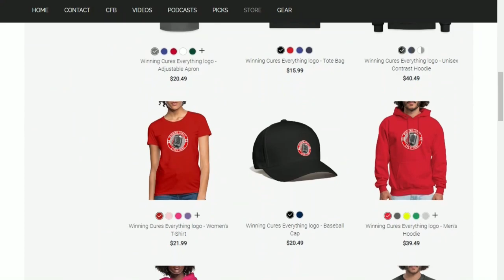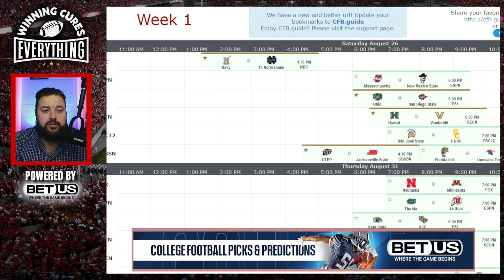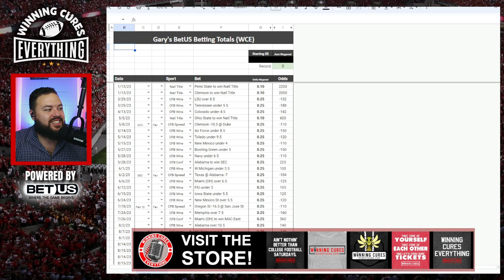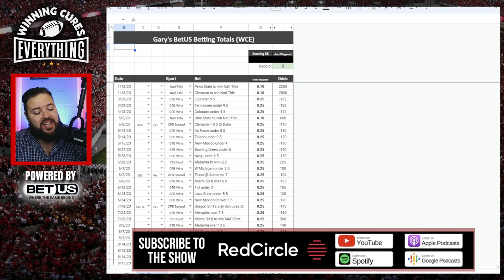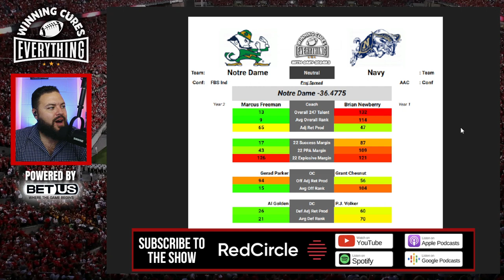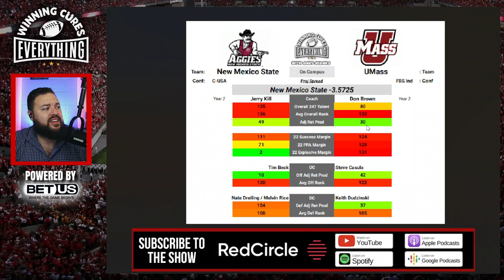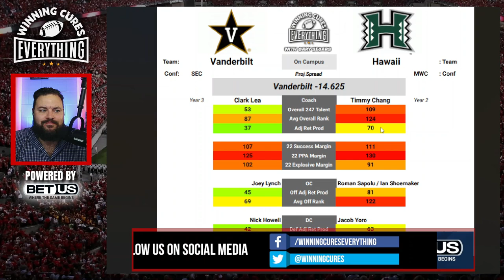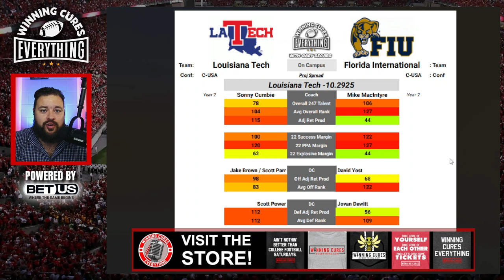Week 0 preview & analysis, ACC Expansion, Maason Smith suspended, and more!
WCE Season 8, Episode 40 (Monday, August 24th)

Is the ACC going to actually expand with Stanford, Cal and SMU?  ESPN has ponied up more money, but does any of it really matter? (5:30)  LSU DL Maason Smith has been suspended for one game by the NCAA... and the reasoning is ridiculous. (8:55)  Georgia loses a backup RB for the year, and others are dealing with injuries as well... how much depth do they have? (11:02)

Reggie Bush is filing suit against the NCAA in a defamation case, and while I don't like the NCAA... this is a pretty flimsy case. (12:35) Rapid fire College Football news (14:29), including South Carolina State coach retiring, new theme song for College Gameday, Sam Jackson won the Cal QB job, Big 12 commish says he's pulling for Texas Tech to beat Texas, and Happy 2 year anniversary to the Alliance!

Next, we dive into our Week 0 CFB Preview (18:31), including which game will have the best ratings, what's the most exciting game, who has the most to gain or lose, and who is the most likely underdog outright winner?  From there, we tackle the Viewing Guide for Week 0 (23:07) before I give you every bet I made in the preseason (26:15), and then... what I'm sure you're all interested in... my numbers and very brief analysis on every game on the board for Week 0 (30:07).  Look at the bottom for the chapters list to click on the game you want to see.

0:00 Intro
5:30 ACC Expansion?
8:55 LSU DL suspended
11:02 Georgia RB issues
12:35 Reggie Bush vs NCAA
14:29 Rapid Fire CFB News
18:31 Week 0 Preview
23:07 Week 0 Viewing Guide
26:15 All my bets, so far
30:05 Notre Dame vs Navy
30:53 UTEP at Jacksonville State
31:57 UMass at New Mexico State
32:54 Ohio at San Diego State
33:32 Hawaii at Vanderbilt
34:04 San Jose State at USC
34:47 FIU at Louisiana Tech